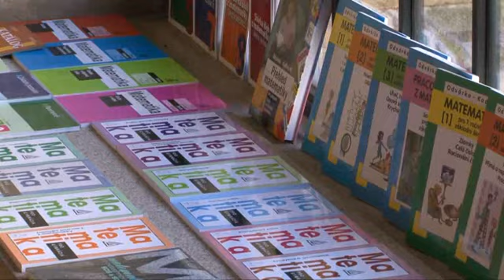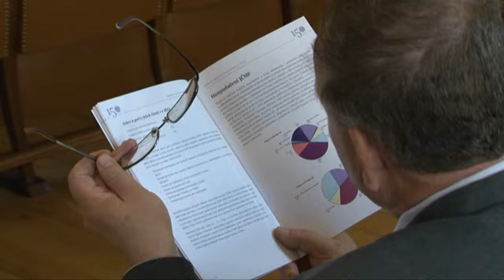Nebojte se matematiky!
Cíle studentské iniciativy z roku 1862 zůstávají i po 150 letech stejné: zlepšovat výuku matematiky a fyziky na školách, připravovat učebnice a odborné publikace, vyhledávat talenty v exaktních oborech a rozvíjet matematiku a fyziku jako vědu. Mimořádný význam těchto oslav podtrhuje skutečnost, že záštitu nad nimi převzali prezident ČR prof. Ing. Václav Klaus, CSc., předseda vlády ČR RNDr. Petr Nečas, předseda AV ČR prof. Ing. Jiří Drahoš, DrSc., dr. h. c., rektor Univerzity Karlovy prof. RNDr. Václav Hampl, DrSc., rektor ČVUT prof. Ing. Václav Havlíček, CSc., ministr školství, mládeže a tělovýchovy Mgr. Josef Dobeš a primátor hlavního města Prahy doc. MUDr. Bohuslav Svoboda, CSc.